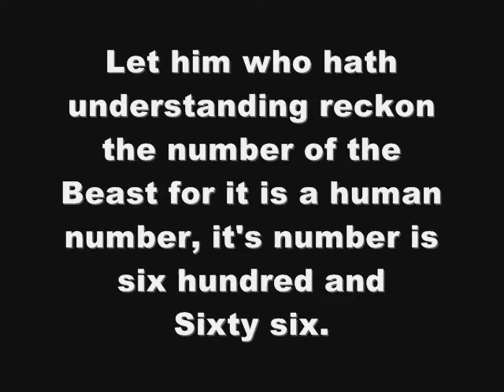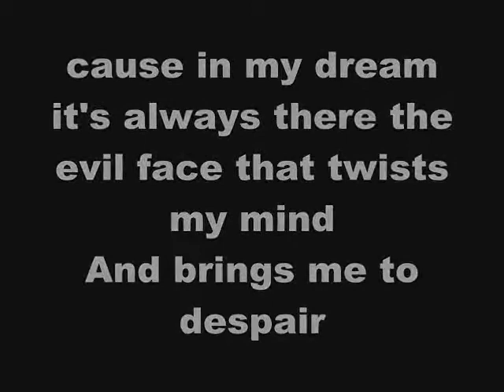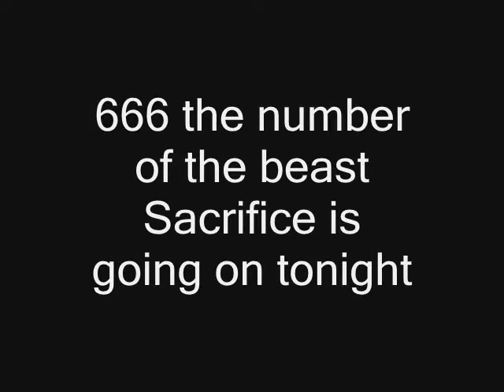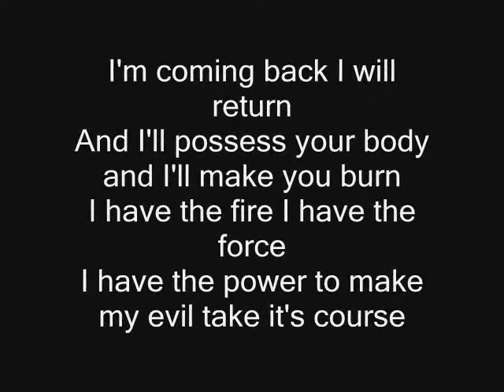Iron Maiden-The Number of The Beast(lyrics)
This is the lyrics for Number of the beast by Iron Maiden